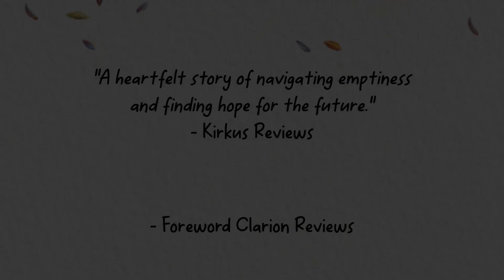Book Trailer: The Semicolon by Britt Sayler | A picture book about grief and childhood depression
The Semicolon is a compelling, sensitive picture book that gives voice to the experience of childhood depression. Inspired by the use of the semicolon by mental health advocates around the world, this story will help parents and educators begin conversations with children about big feelings, finding hope and building resilience.